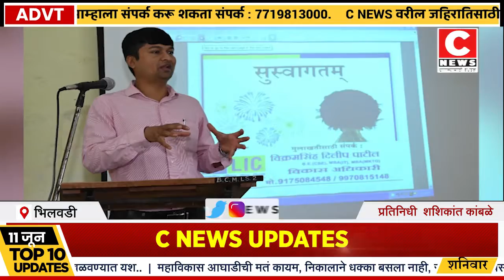भिलवडी येथे आझादी का अमृत महोत्सव अंतर्गत रोजगार मेळावासी न्यूज